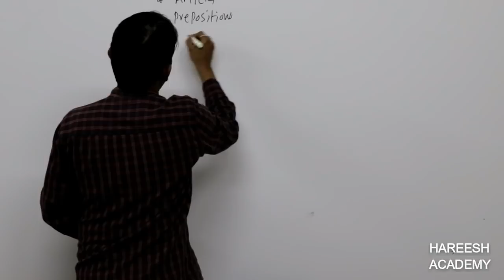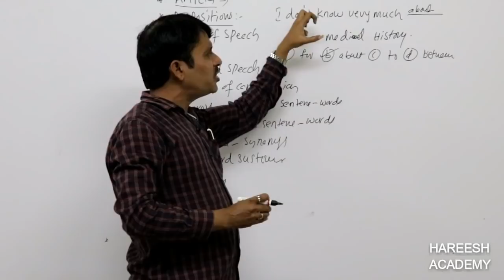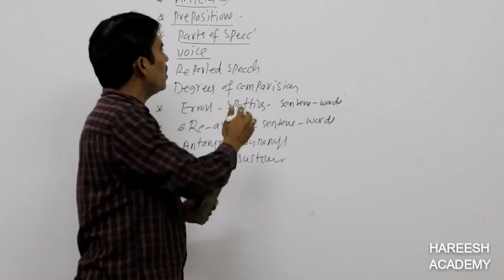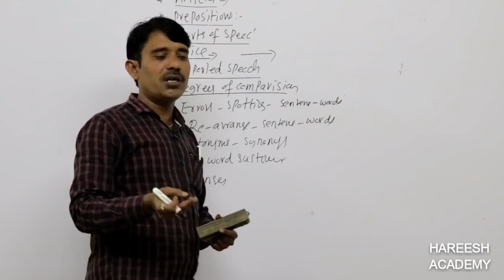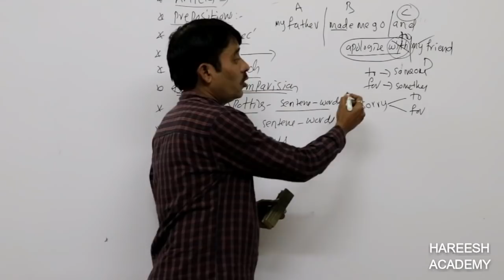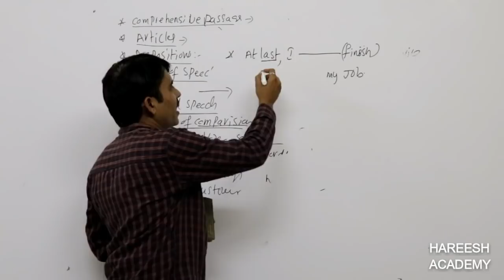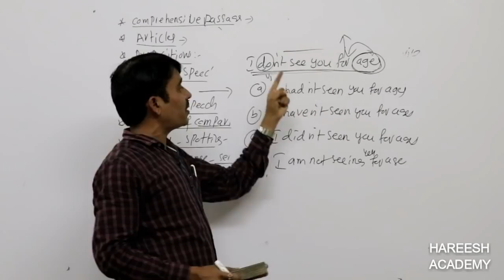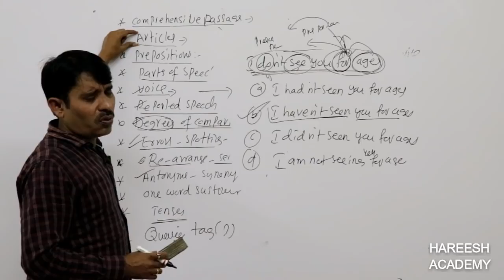GRAMA SACHIVALAYAM GENERAL ENGLISH | English Grammar | Spoken English | HAREESH ACADEMY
Grama Sachivalayam Online Coaching in telugu
Grama Sachivalayam Online Classes in telugu
grama sachivalayam best online classes
grama sachivalayam best online coaching

Grama Sachivalayam jobs qualification
Grama Sachivalayam Best Books
Grama Sachivalayam Preparation Tips
Grama Sachivalayam Syllabus
Grama sachivalayam Latest News
Grama Sachivalayam  Online Coaching

ENGLISH GRAMMER  IN TELUGU FOR ALL COMPETITIVE EXAMS.
Learn English Grammar – Easiest way